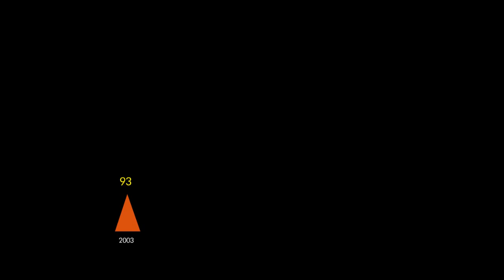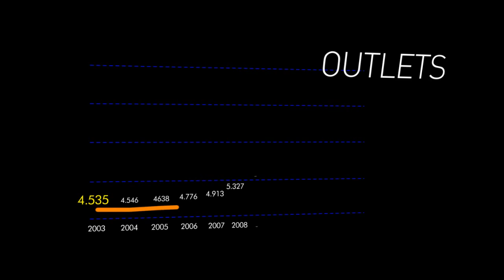BRIsat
Penandatanganan kerjasama pembelian satelit dari perusahaan Amerika Serikat (AS) Space System/Loral, LLC. Rencananya satelit bernama BRIsat akan diluncurkan oleh perusahaan Prancis, Arianespace di Guyana, pesisir Karibia, Amerika Selatan.